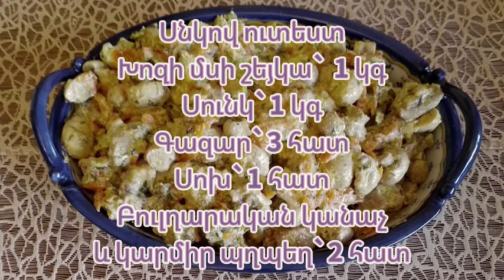Սնկով ուտեստ🙂 Блюда с грибами